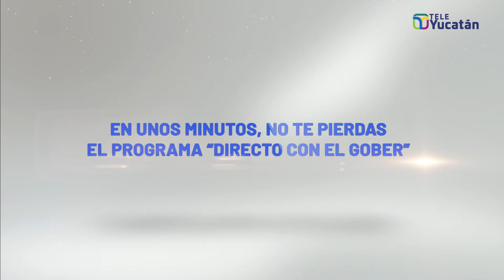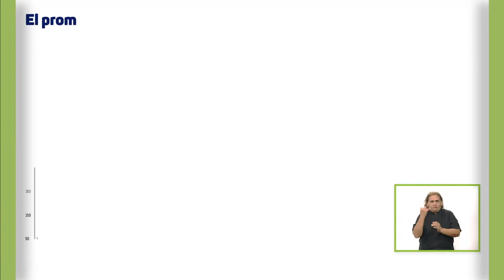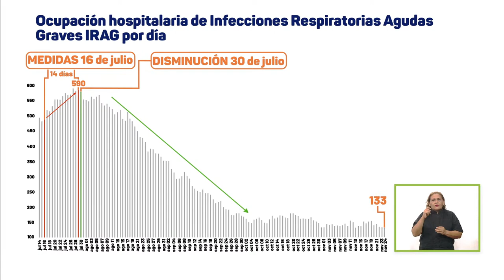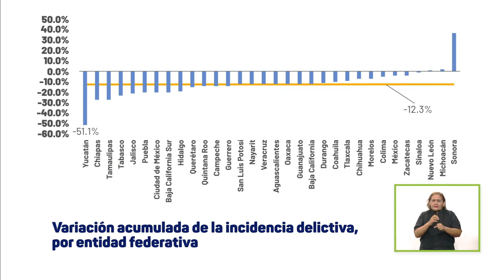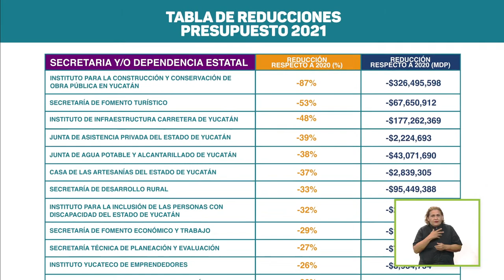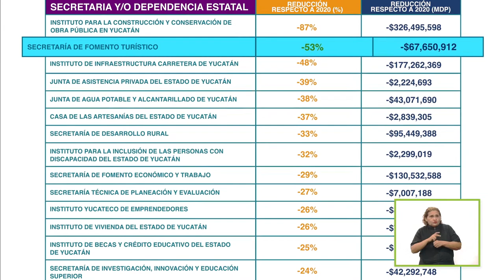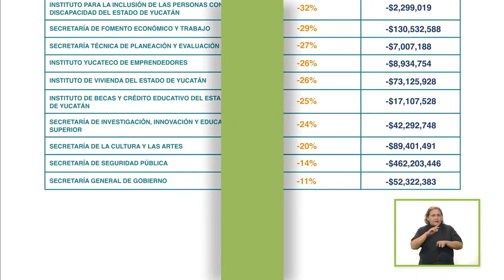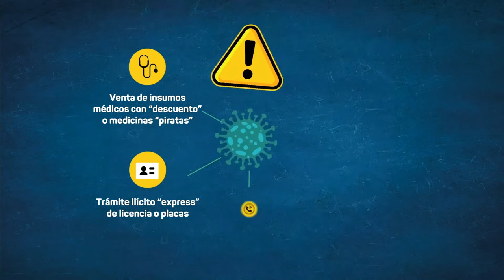Directo con el gober Mauricio Vila 26/11/20 | TELE Yucatán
EnVivo | El Gobernador MauricioVila nos comparte sobre la evolución del Coronavirus en el estado, la inversión pública con la que están generando empleos para los yucatecos, así como de los resultados en materia de seguridad pública y sobre el Presupuesto 2021 para el estado. Las Noticias más importantes de Yucatán.